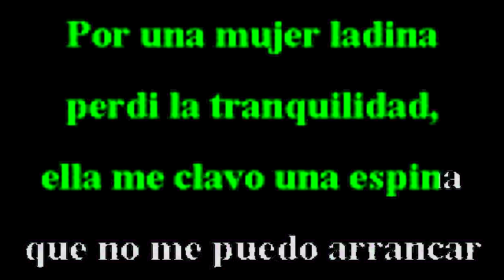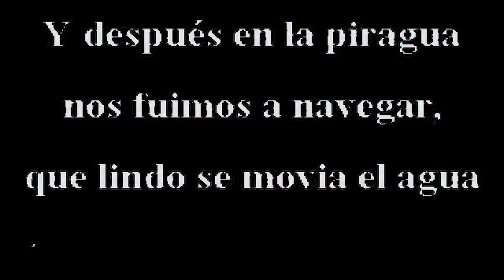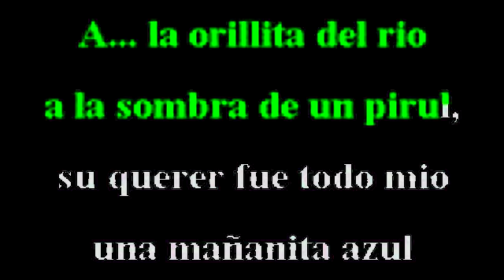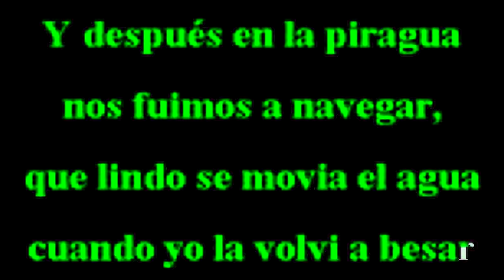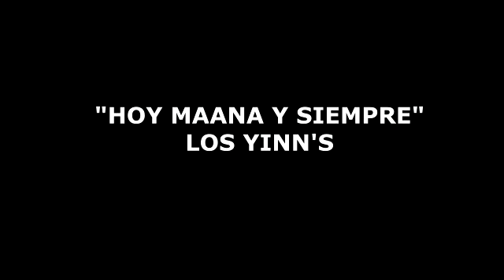LA MUJER LADINA KARAOKE CANTALA COMO ANTONIO AGUILAR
KARAOKE DE LA CANCION LA MUJER LADINA AL ESTILO DE ANTONIO AGUILAR,